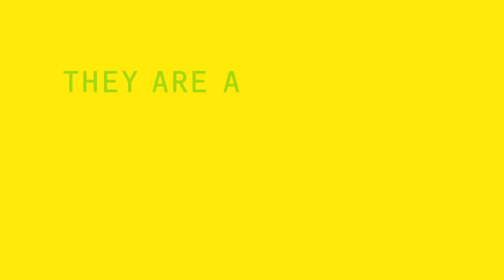Tu şi Alimentele: Introducere în sistemul de producţie al alimentelor (Cap. I)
Vrei să afli cum poţi contribui la contruirea unui viitor mai bun cu privire la disponibilitatea si calitatea alimentelor? Vizionează acest clip, este primul episod dintr-o serie de 3 video-uri animate care prezintă provocările şi lipsurile actualului sistem alimentar. Explorează modul în care putem construi o lume echitabilă în care toată lumea are acces la suficientă mâncare!